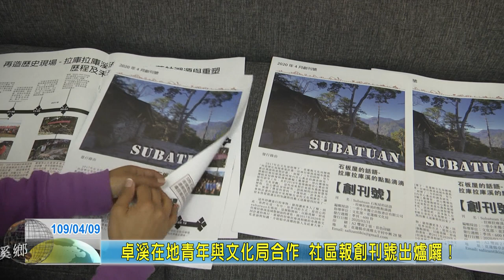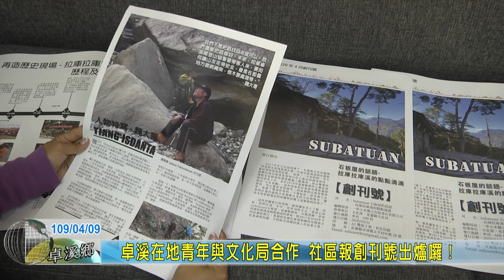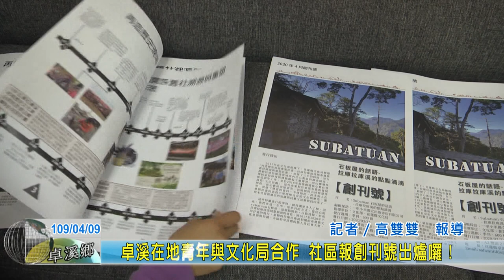20200409 07 卓溪在地青年與文化局合作 社區報創刊號出爐囉！